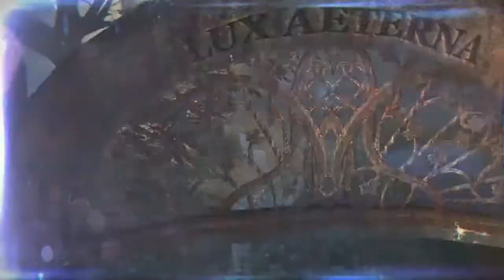Let's Play Murdered: Soul Suspect #018 - Todbringernder Zug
Im Museum werden wir über den Haufen gefahren.

Murdered: Soul Suspect ist ein Action-Adventure Videospiel. Es wurde von Airtight Games entwickelt und von Square Enix vertrieben. Das Spiel erschien für den PC, PlayStation 3, PlayStation 4, Xbox 360 und Xbox One.

Murdered ist mit USK 16 freigegeben.

Wenn dir das Spiel gefällt, so kaufe es dir doch bitte im Original.